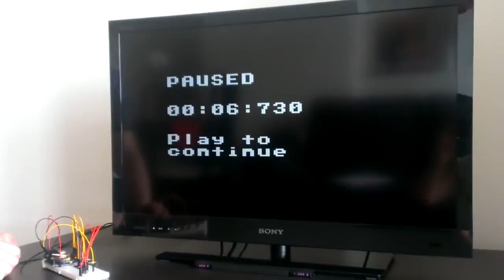Arduino TV stopwatch for robot competitions Test